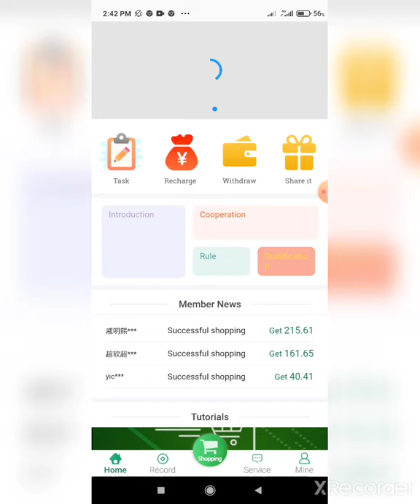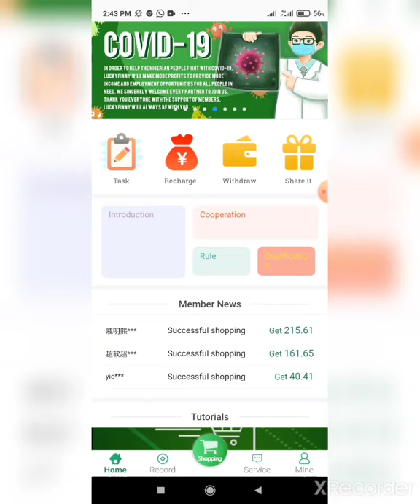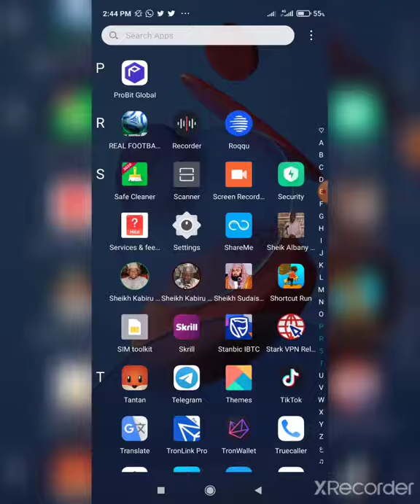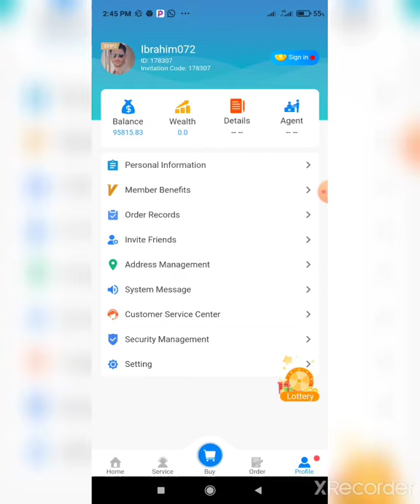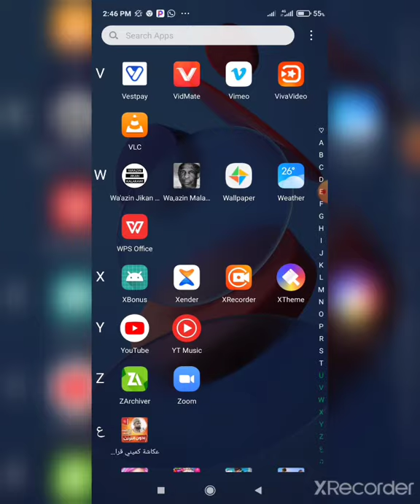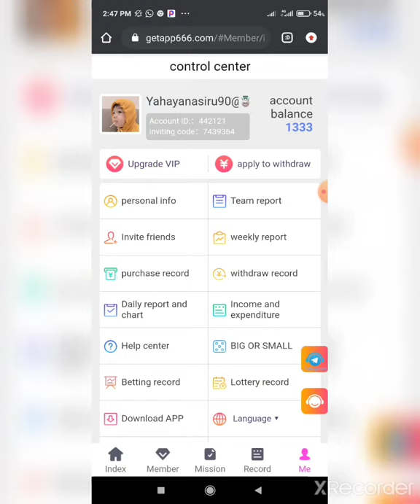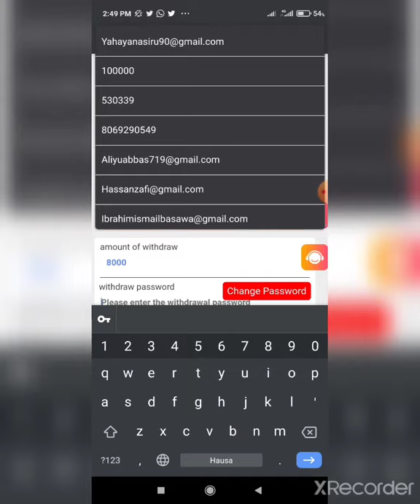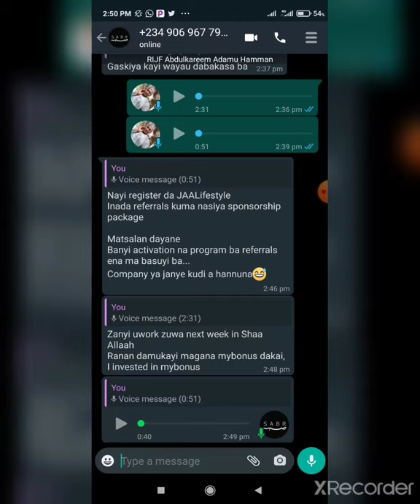ABUBUWAN DANA SAMU UPDATE AKANSU